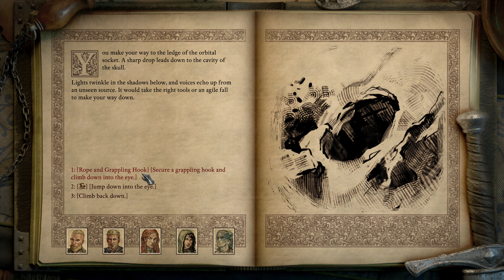DeathWarden Latuc Fight - Pillars of Eternity II : Deadfire (Veteran Walkthrough) Part 98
Pursue a rogue god over land and sea in the sequel to the multi-award-winning RPG Pillars of Eternity. Captain your ship on a dangerous voyage of discovery across the vast unexplored archipelago region of the Deadfire.